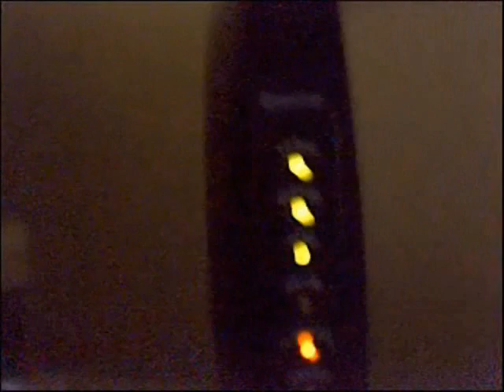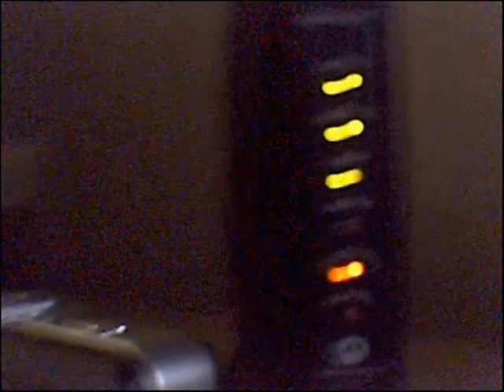No modem blues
I had no internet service for over 24 hours.  I was going to call Comcast about it until I figured it out.